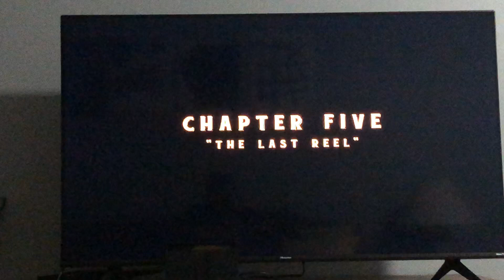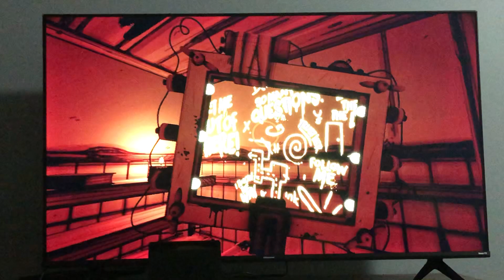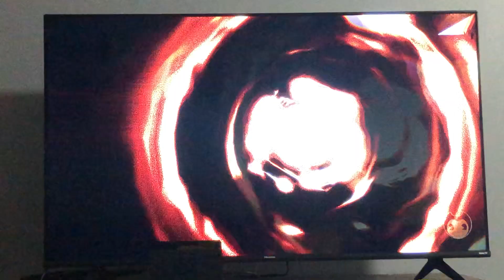FnAFkid21 plays batim ch5 pt1 the glitch